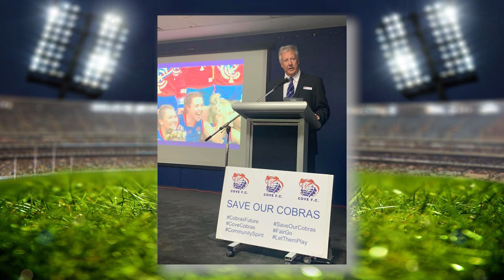SASS 2019 Ep 64 Segment 2 (Craig Warman & Tony Kernahan, Southern Football League - Cove F.C)